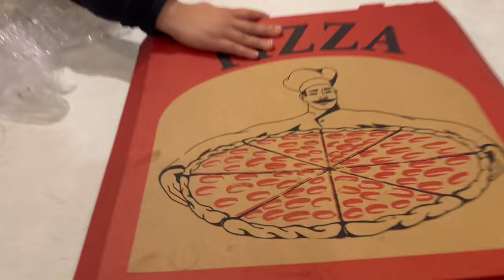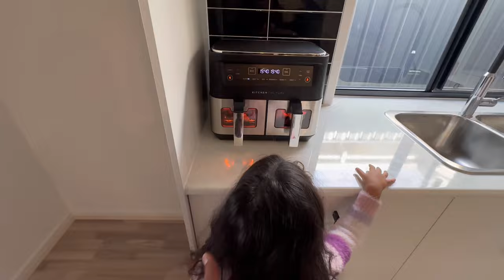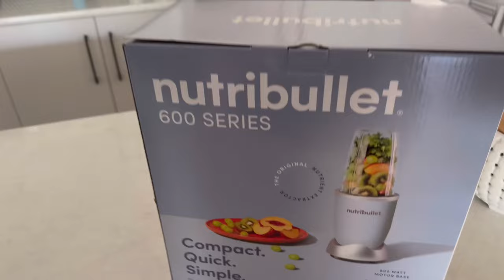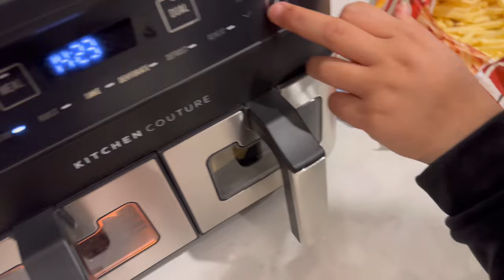Unboxed living room sofa set and Hamari Favourite Coffee Machine | New house ki tayyaryan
Join us for an exciting unboxing of our brand-new living room sofa set and our all-time favorite coffee machine, Hamari. Watch as we reveal the elegant design and comfort of the sofa set, perfect for cozy family moments and entertaining guests. Plus, discover why the Hamari coffee machine has become an essential part of our daily routine, brewing our favorite beverages with ease. Don't miss out on this unboxing and review to see why these additions are transforming our home!"

A Magical Journey Through Space by Leonell Cassio

 • A Magical Journey Thro...
If you love to see new videos like this, then subscribe to my channel and click the bell icon next to it, so that you will be the first to receive my updated video notifications.

Best Regards
Shahrukh Family Vlogs